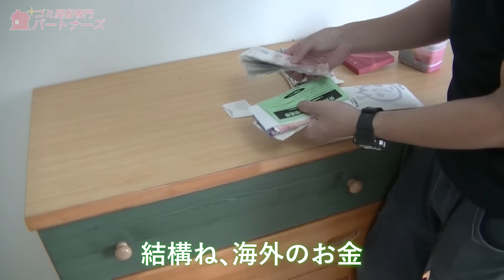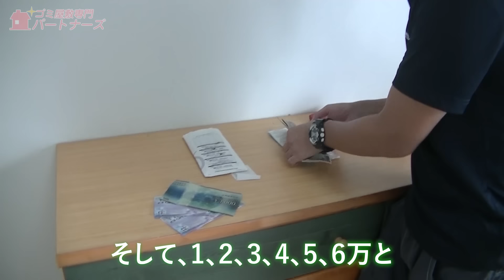【〇〇万円分の貴重品を発見！】翌日のリモートワークの為にお部屋を緊急お片付け！！ハウスクリーニング同時進行！[1K 30代女性]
今回は1K 30代女性のお部屋をお片付けしました。

普段はリモートワークをカフェなどでやっていたのですが機会が増え、自宅でもリモートワークをしなければならなくり、お部屋が荷物であふれていることが会社にバレてしまう可能性があるため急ぎの作業をご依頼いただきました。

スタッフ6名が連携し、スムーズに作業することで翌日にあるリモートワークで自宅を使用したいというご依頼者様のご要望にお応えすることができました。

丁寧に仕分けさせていただくことにより現金や金券類が沢山出てきました。
最後にお客様にご返却させていただいたところ、大変お喜びいただきました。

【9月に名古屋支店をオープンさせていただきました。】
今後は東海エリアのご依頼もお受けすることができるようになりましたのでお困りの際はお気軽にご連絡ください。

ご依頼者様に許可を頂き撮影・配信しております。
ゴミ屋敷や汚部屋のことで「どの業者に頼んで良いかわからない」「頼んだ時にどんな業者が対応するか不安。」というお悩みを解決するために動画を配信します。

00:00 本日の内容
01:30 現場確認
03:59 作業開始
04:28 ダッフィーちゃん
06:57 固まった下層・・・
11:10 若手のパワー
12:13 未開封の箱
13:20 クリーニングを同時進行
14:37 〇〇万円?!
21:43 作業完了
24:05 大量の貴重品
25:23 確認完了

大阪・神戸・京都・奈良・埼玉・東京・千葉・神奈川・愛知のゴミ屋敷片付けならゴミ屋敷専門パートナーズ

一般廃棄物の処理につきましては再委託にならないよう、お客様と一般廃棄物収集運搬業者で直接書面にて契約を締結していただいております。
また、一般廃棄物収集運搬については各自治体の許可業者または、各自治体の条例に従い適正に処分しています。

▲FNNプライムオンラインさん